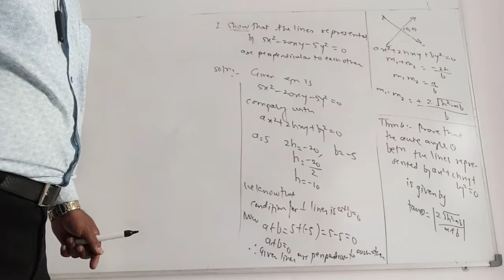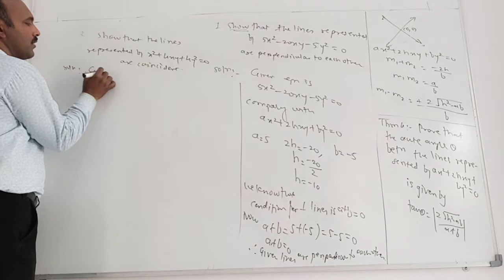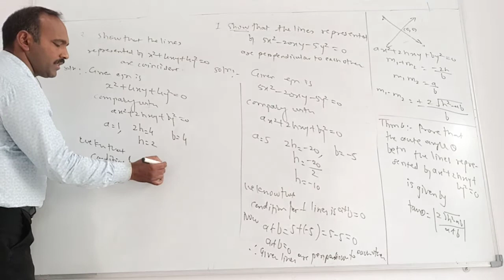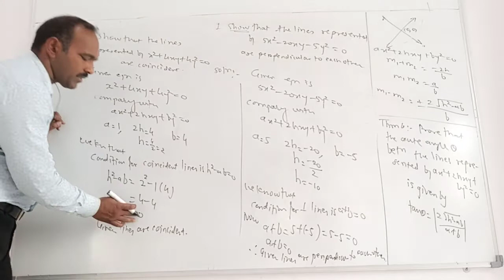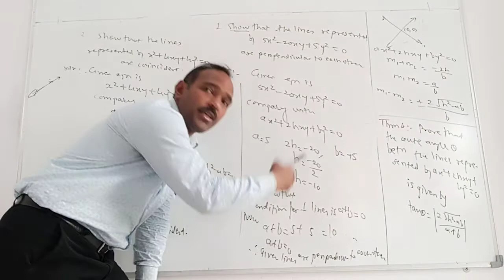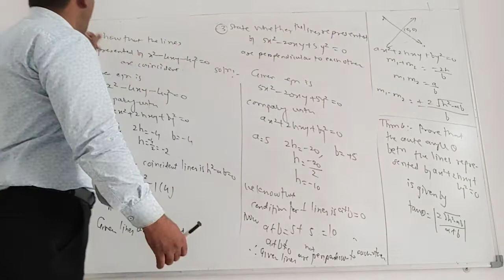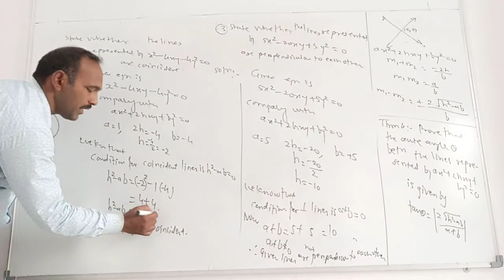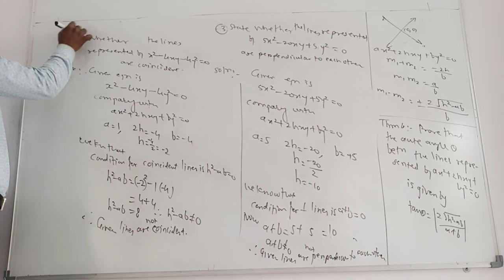perpendicular and coincident lines